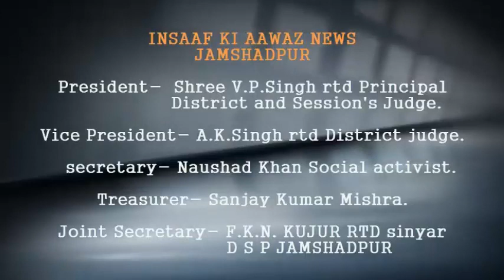इंसाफ की आवाज़ में देखिए सेवानिवृत हुए होम गार्ड के जवानों का दर्द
इंसाफ की आवाज़ में देखिए सेवानिवृत हुए होम गार्ड के जवानों का दर्द, देखिये क्या है इनकी मांग।